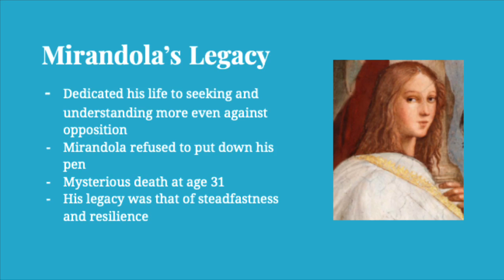Pico della Mirandola pt. 2